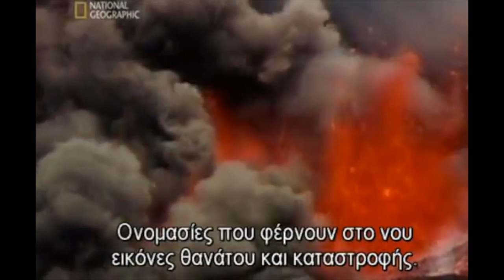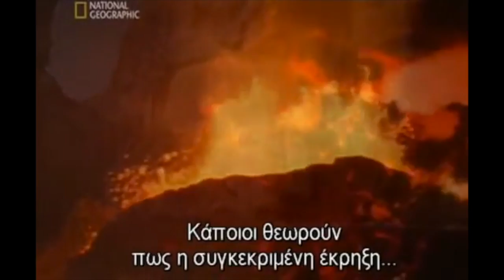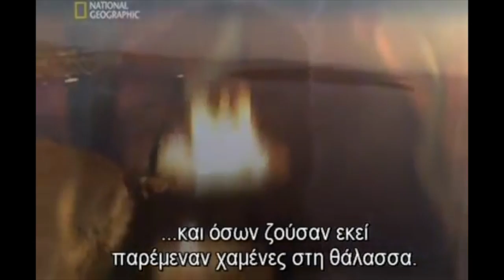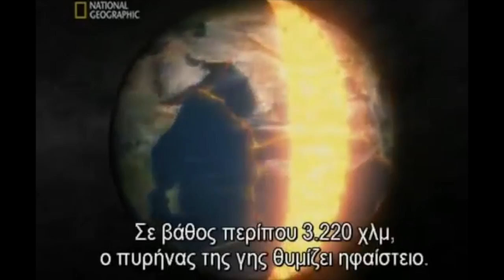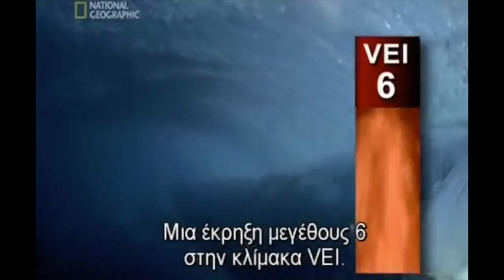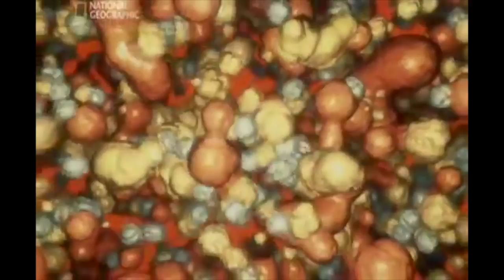The Doomsday Volcano: Santorini - Documentary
Spring, 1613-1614 BC: The days were growing warmer and the cosmopolitan port of prehistoric Akrotiri should – under normal circumstances – have been buzzing with life. Potters should have been hard at work on clay jars, fishermen returning from sea with full nets and merchants loading their ships with amphorae of wine from the island’s rich vineyards. Yet the streets were deserted. The earth shook non-stop. Stairs were cut in two and walls bent out of shape. The residents had fled the city, helter-skelter.

Where they went, nobody knows. To this day, not a shred of evidence of life has been dug up. It is possible they managed to leave the island; but it is also likely that they gathered in open spaces or near the port in the hopes of getting away, as was the case with the residents of Pompeii when Vesuvius erupted in 79 BC.

Did they know what was happening? Excavations have revealed that prehistoric Akrotiri was a sophisticated society with an advanced civil protection mechanism to respond to earthquakes and possibly volcanic eruptions. What the residents probably did not know when they abandoned the city was that the colossal explosion that was building up would be unlike anything ever recorded in the history of mankind before.

It is estimated that in just six days, more than 90 billion tons of molten rock was ejected into the air. The volcano was swallowed by the sea, forming the caldera we see today and creating a massive tsunami that swept across the Aegean to slam the northern and eastern coast of Crete. It is believed that the wave destroyed the Minoans’ commercial fleet and vast tracts of crops on Crete’s northern coast. The acid rain that fell on the island over the next few years decimated its flora and fauna.

The volcanic ash, after covering the entire island in a 10-meter-thick blanket, traveled across the world. Ash and droplets of sulfuric acid from the eruption are still being found by scientists today, even as far away as the glaciers of Greenland. The effect on the climate was felt across the globe. According to experts, the eruption caused a volcanic winter, plunging the world’s average temperature by 1-2 degrees Celsius.

The devastation of Santorini was total. Signs of habitation did not reappear until after the 8th century BC, while the islands within a radius of 60 kilometres suffered a similar fate. Other than the unfathomable destruction of nature, the volcano may also have triggered the demise of the most advanced civilization of the time, the Minoans. The effects of the massive eruption challenged a socio-political establishment that already appeared to be under pressure. Why, for example, had the priests been unable to prophesize the catastrophe? The crisis created turmoil, transformed Minoan society and led to a decline that was followed by a period of spiritual retrenchment.

In the last 400,000 years, the volcano has erupted and been reborn from its ashes 12 times, causing dramatic changes to the archipelago’s morphology. Some 25,000 years ago, Santorini was twice the size it is today but 4,000 years later, the eruption of a volcano at Cape Riva sank a large part of the island and formed a caldera, near the present one. Around 17,000 years after that eruption, in 1613 BC, the last big explosion on Strongyle broke it into three parts: Thera, Thirasia and Aspronisi. Another 1,500-odd years passed before new land started to rise from the caldera. Eight more eruptions followed before the islets of Palia and Nea Kameni settled into their present form.

The area has been calm since 1950, when the last lava outflow was recorded, with the hot springs bubbling up from the sea and the vapors around Nea Kameni being the only evidence of activity. Another explosion such as that of the Minoan era, which would not only wipe out Santorini but also reshape the entire Aegean and Eastern Mediterranean, cannot be ruled out. But the threat is remote if one considers that such events occur only once every 15,000-20,000 years and it has been just 3,600 years since the last big eruption.

Nothing can stop the volcano but we have managed to control its effect on human life. Volcanologists and other experts from around the world systematically study, record and observe seismic activity in the area, the level of the coastline, changes in temperature and the content of the vapors and hot springs, as part of a reliable monitoring system that allows them to predict when the next volcanic eruption will occur within a window of a few months to a year. Thanks to an increasing body of knowledge and the vigilance of scientists, we can rest easy and simply enjoy the legend of Atlantis, the secrets of the unique geological story that is the caldera’s formation and the dramatic beauty of Santorini’s colorful rocks.